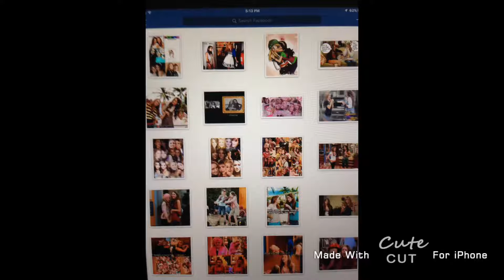Miley Cyrus and Emily osment 12 years of friendship Facebook page part 55